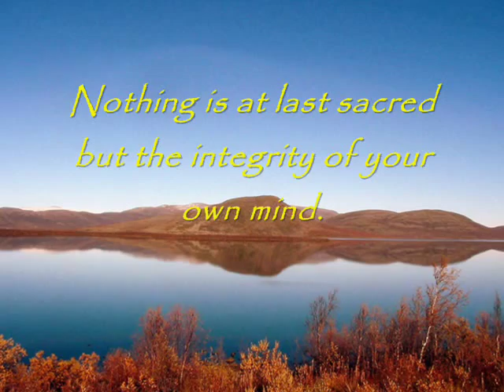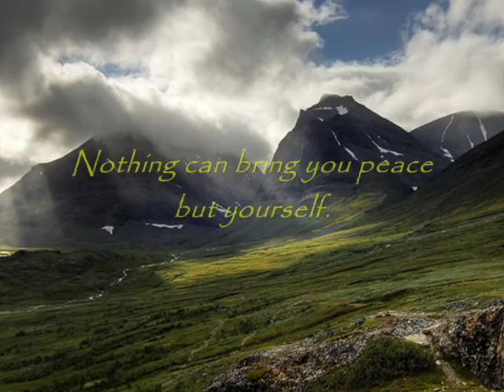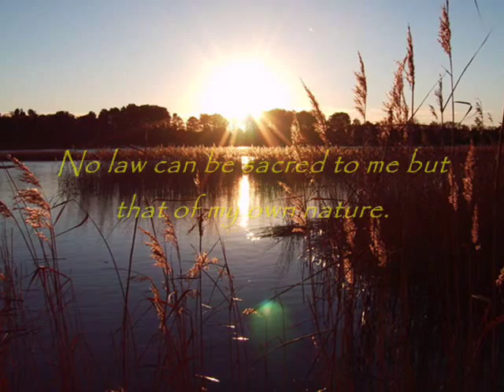Ralph Waldo Emerson - Trust Thyself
Words of wisdom from Emerson's "Self-Reliance".
BTW, this is a new take - with new pictures - on my other video of the same name. Enjoy.